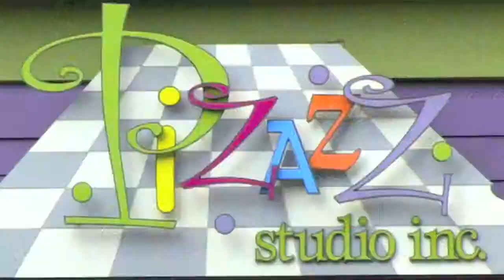Kevin Corbet Promoted to Sargent